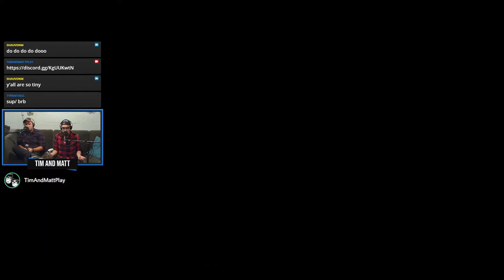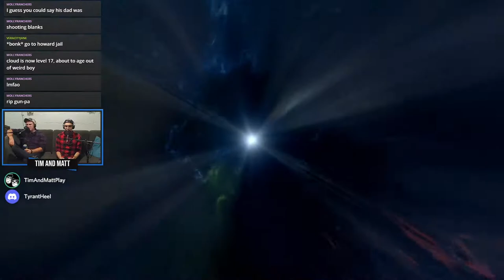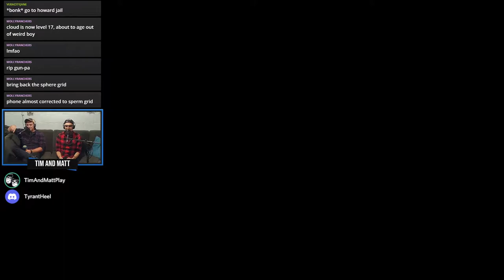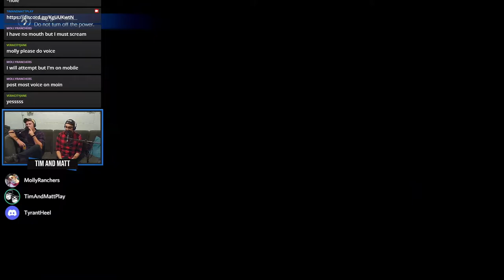Final Fantasy VII Remake Intergrade: Part 8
For weird little boys *ONLY*